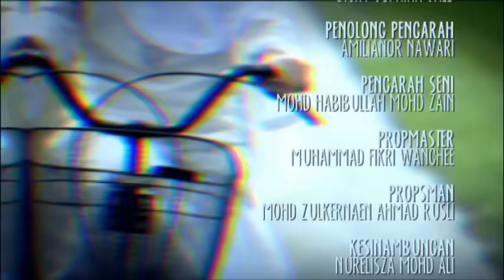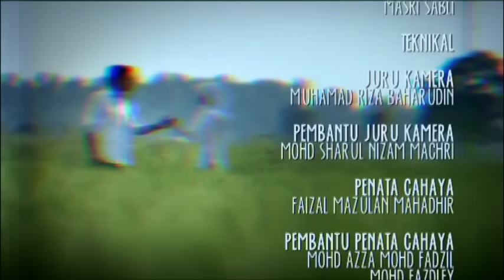[FULL] Tentang Dhia | Episod 6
Cinta dan simpati tiada ukurannya bagi Dhia yang berdiri antara dua lelaki yang sangat dikasihinya. Raffi dan Azmi dua lelaki berbeza daripada dua latar belakang. Percintaan tiga segi ini turut menjadi mimpi ngeri apabila ia dicemburui Melly yang berasakan dirinya lebih sesuai.

Pelakon : Adi Putra, Nora Danish, Tasha Shilla, Izreen Azminda, Ako Mustafa, Puteri Sarah